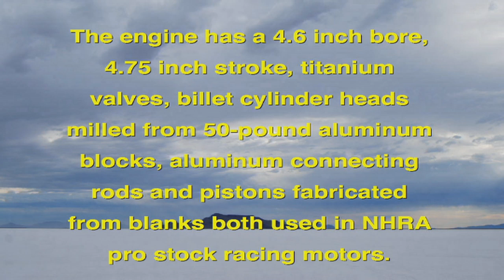Bonnevill Stories Part VIII "Gates 158 Cubic Inch Monster V-Twin Motorcycle"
Greg Gates of Gates Performance Engineering in Laingsburg, Mi, specializes in performance of the hand made variety.

A former GM design engineer, Gates designed and machined the 230-plus hp engine
that set a new record of 171.252 MPH at Bonneville.

The monster 158ci motor looks like a Harley on steroids.  I can run it at 110 mph and
 crack the throttle and smolder the tire! says Gates.

The engine has a 4.6 inch bore, a 4.75 inch stroke, titanium valves, billet cylinder heads (milled from 50-pound aluminum blocks, aluminum connecting rods and pistons fabricated from blanks  both used in NHRA pro stock racing motors. Gates builds high-end custom and racing motorcycle engines that will sell for $9,000 to $32,000.